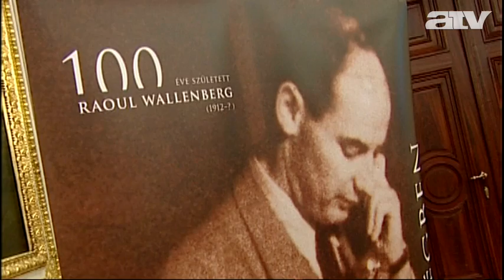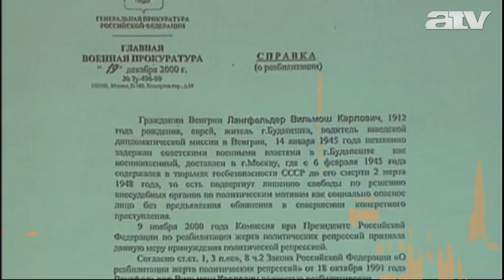Martonyi: nem engedhetjük meg az uszító beszédet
Nem engedhetjük meg az uszító beszédet és erkölcsi kötelességünk kiállni azokért, akik a gyűlölettel teli szavak célpontjai - hangsúlyozta Martonyi János külügyminiszter azon a csütörtöki budapesti konferencián, amelyen a száz éve született Raoul Wallenberg és egykori segítőinek sorsáról beszéltek történészek.